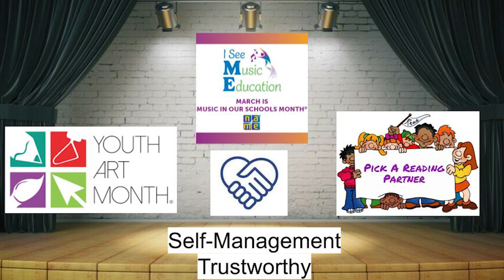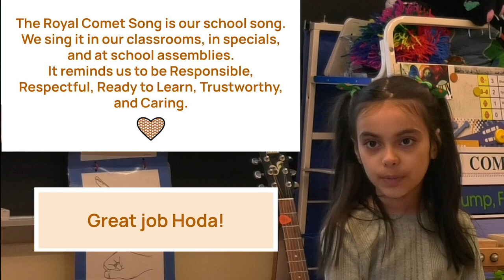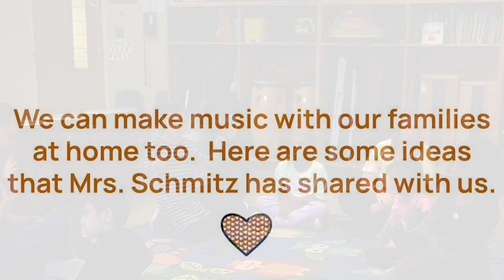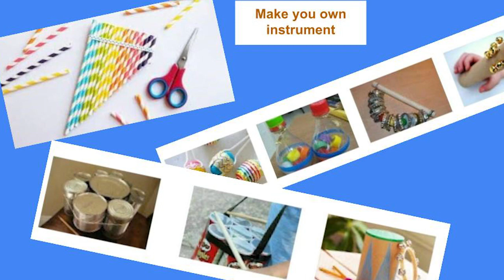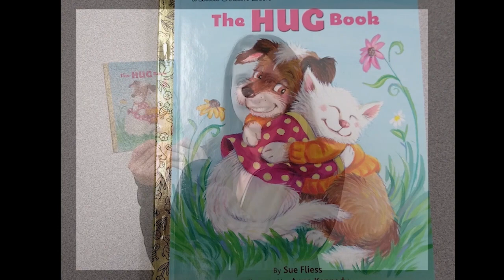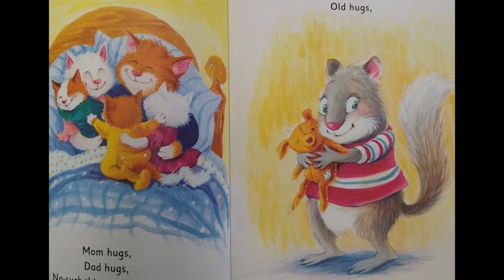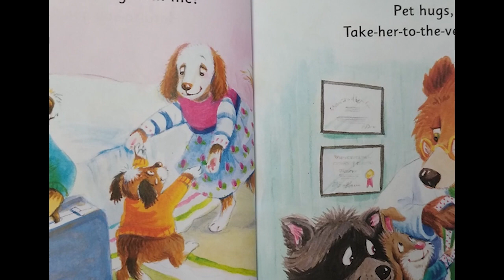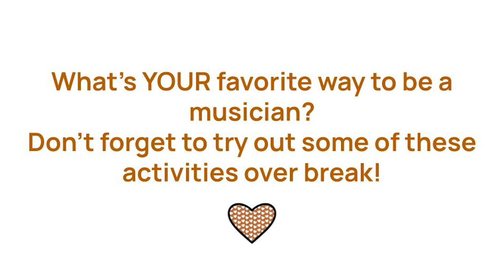Celebrate Music in our Schools Month with Crane students form Mrs. Heerkens class!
Learn about many ways you can be a musician.